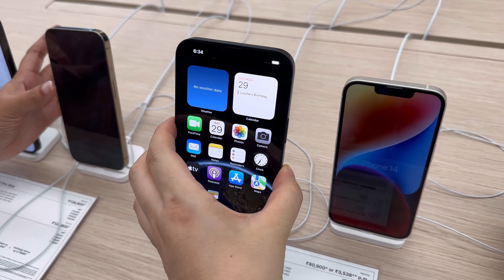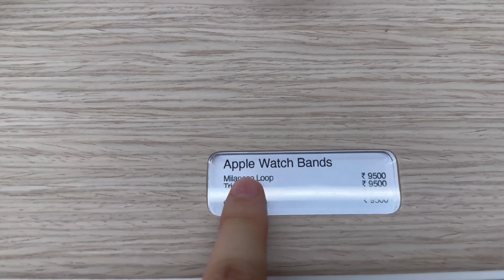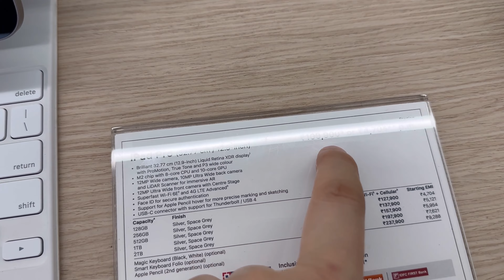དེ་རིང་གི་བརྙན་ཐུང་གྲོང་འཁྱེར་གྱི་མི་ཚེ་ Today’s Vlog || Life in Bangalore.